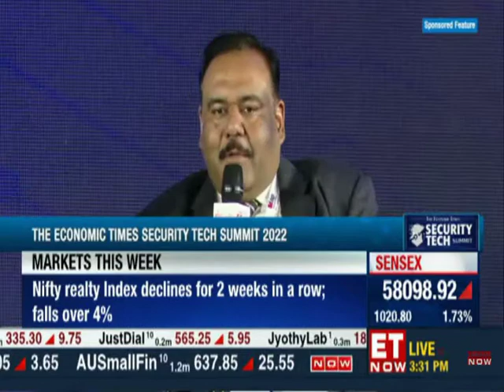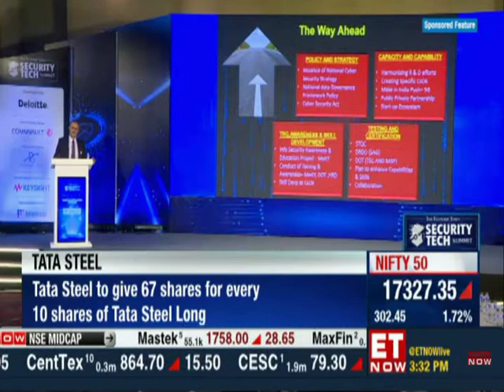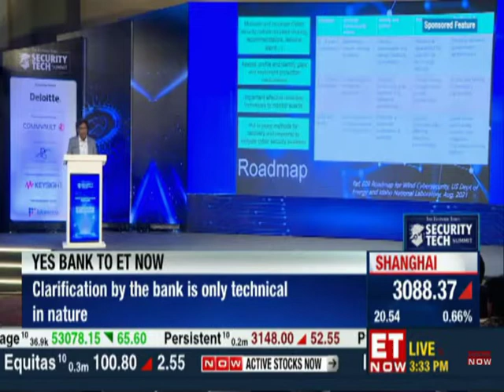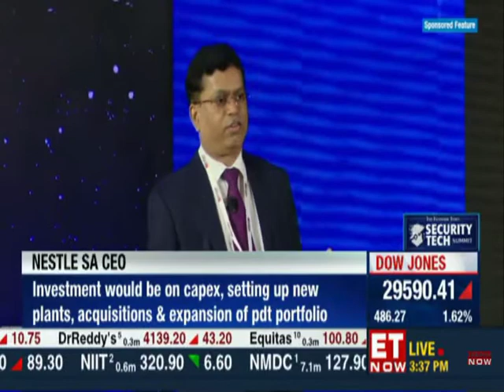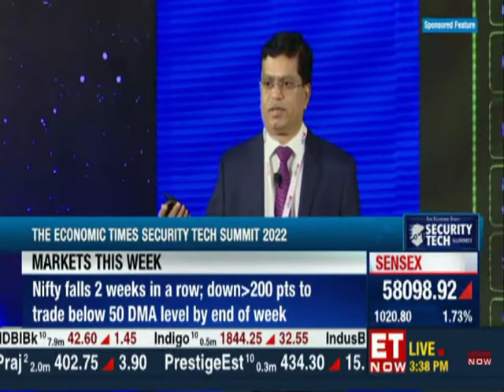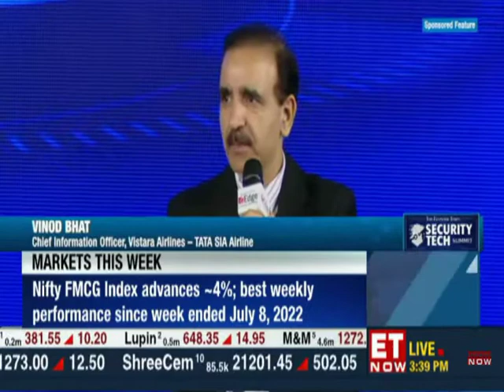Mr Ninad Chavan CISO, Edelweiss General Insurance ET Now The ET Security Tech Summit 24 Sept 20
Mr. Ninad Chavan - CISO, Edelweiss General Insurance - ET Now The ET Security Tech Summit 24 Sept 2022